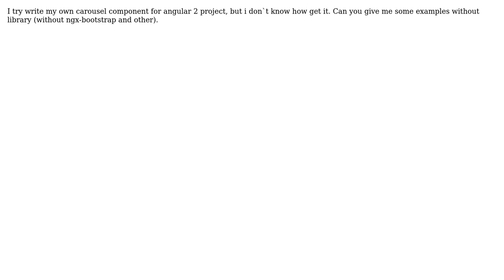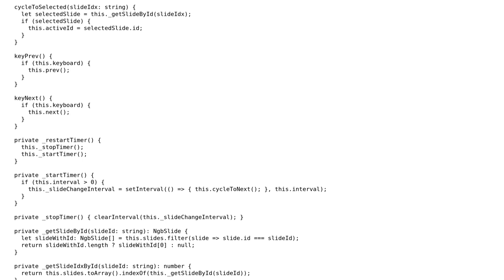Carousel without library (Angular 2)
With thanks & praise to God, and with thanks to the many people who have made this project possible! | Content (except music & images) licensed under CC BY-SA | Music | Images & others | With thanks to user Roman Suvorov user pkozlowski.opensource and the Stack Exchange Network Trademarks are property of their respective owners. You are responsible for your own actions.